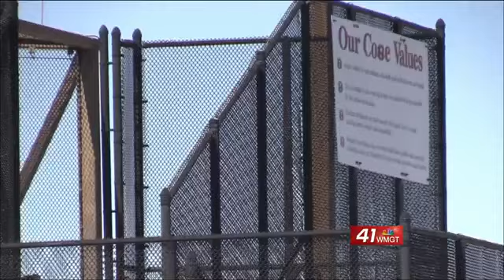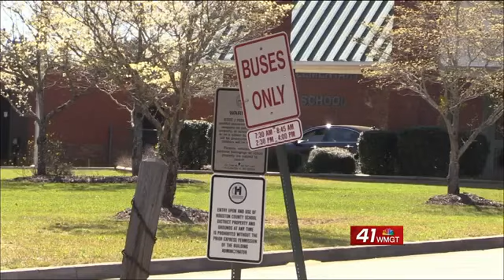Multiple guns found inside two schools in Warner Robins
WARNER ROBINS, Georgia (41NBC/WMGT) -- A week after 5 students were arrested for making terrorist threats to schools, police say charges are pending for two more students in Warner Robins who brought guns to school.